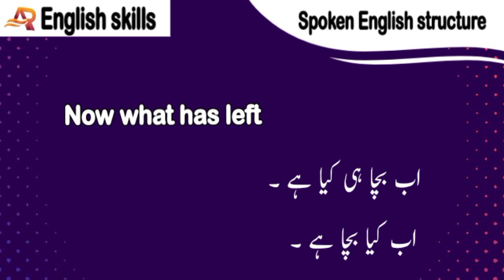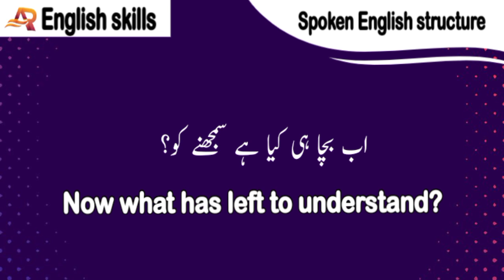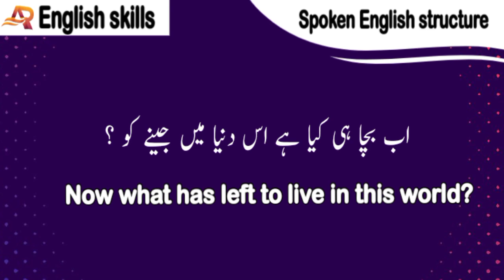Spoken English structure| How to use "Now what has left"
spoken English Structure in Hindi

english seekhain
Lean english
advanced English sentences in Hindi
advance English structure in Hindi
daily use English and in Urdu/ Hindi
vocabulary
advance English in Urdu
english sentences
english vocabulary
spoken English structure
english Grammar
spoken English
sentence translation in Urdu to English
readymade sentences structure in Urdu to english
english speaking practice
English phrases